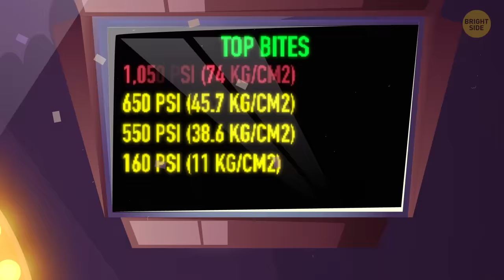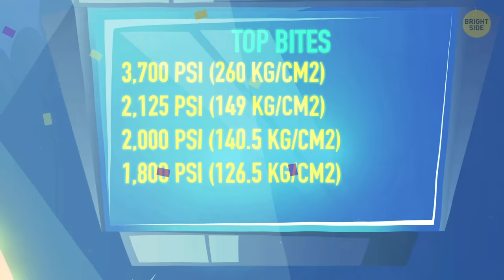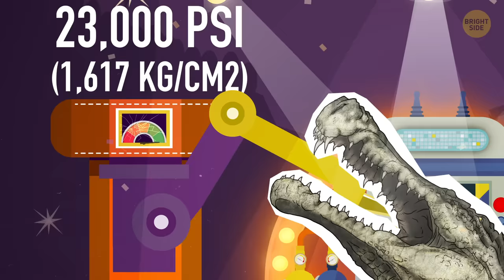13 Animals With the Strongest Bite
What is the toothiest critter that ever lived on our planet? For example, the strength of human jaws is about 160 pounds per square inch. It’s good to break some tough cookie or a pistachio shell, which is enough for survival in our harsh modern world. But what about more serious contenders?

A mastiff is among the mightiest friends humans have, and it can easily snap a thick branch in two. A lion can show 650 psi — it’s four times stronger than the human’s bite! But did you know that the hyena’s jaw force is higher than that of both lion’s and tiger’s? Well, if hyenas were not cowardly, they would probably be among the most feared animals of the savannah!

TIMESTAMPS:
Human 0:20
Dog 0:57
Lion 1:25
Bengal tiger 1:54
Hyena 2:15
Grizzly bear 2:46
Gorilla 3:20
Hippopotamus 3:54
Jaguar 4:24
American alligator 4:56
Saltwater croc 5:22
White shark 6:08
T-Rex! 6:38
The absolute champion of the bite force contest 7:28

SUMMARY:
- A mastiff enters the stage and walks with dignity to show its strength. It opens its jaws and clenches them over the device… 550 psi!
- The next contestant is the king of the jungle himself — meet the mighty lion! Ooooh, it shows 650 psi — it’s four times stronger than the human’s bite!
- Bengal tiger leaps forward and sinks its huge fangs into the measuring device, which shows… 1,050 psi!
- But when it comes to forest animals, no creature can compete with the grizzly bear. It shows 1,200 psi!
- Although gorillas are gentle, making one of them angry certainly shouldn’t be on your agenda.
- A hippopotamus is an unpredictable animal. It may look sweet, but it’s considered one of the most dangerous species of Africa.
- Jaguars easily crush bones with their long, sharp teeth, so it’s no wonder that they outbite all the rest of the feline family.
- Saltwater crocodiles patiently wait for the prey in the waters of the river and are very quick to attack. No wonder it’s the biggest land animal and reptile in the world!
- A great white shark ferociously sinks its many crooked teeth into the device, showing 4,000 psi! Its bite force has never been directly measured, but the estimates show these astounding figures.
- Scientists have estimated that the maximum force of T-Rex' bite could reach the astonishing 12,000 psi!
- The frightful Deinosuchus dwelled the oceans millions of years ago and hunted dinosaurs that were careless enough to wander into the crocs’ territory. At 23,000 psi, nothing could ever beat this monster!